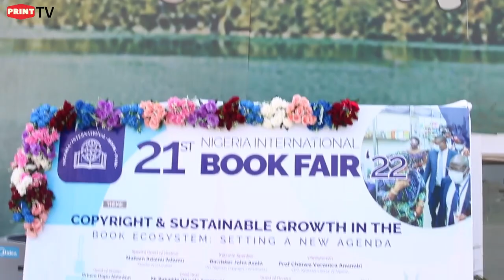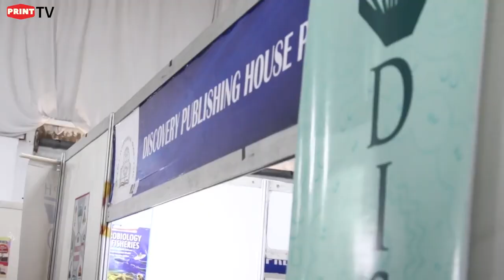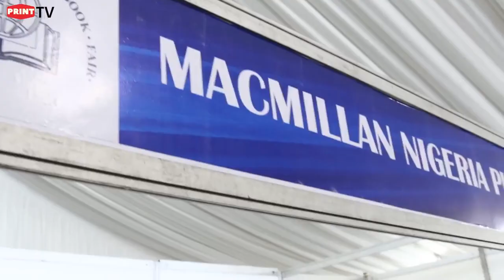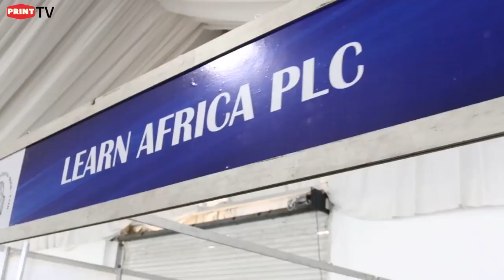Prof Anunobi NIBF2022